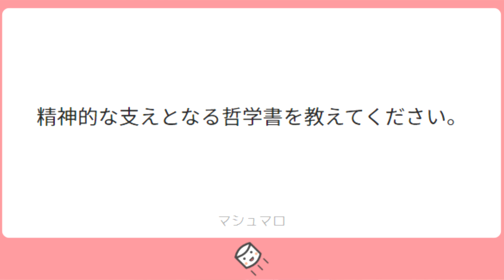人生の精神的な支えになる哲学書とは？形而上学を読む意義を改めて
哲学書に救いを求める質問にまさかの形而上学を読もうという無理筋な提案をしてみました。

ブログ(高等遊民のyoutube動画の要約をしてます)
note（初心者向けの哲学勉強法がたくさん読まれてます）

マシュマロ　高等遊民への質問はこちらからできます（質問や「こんな話して」っていうリクエストをどうぞ。登録不要なのでお気軽に）